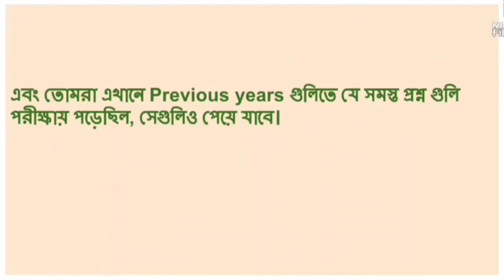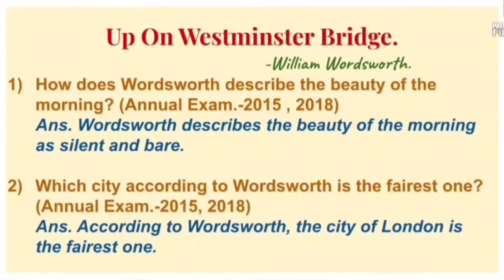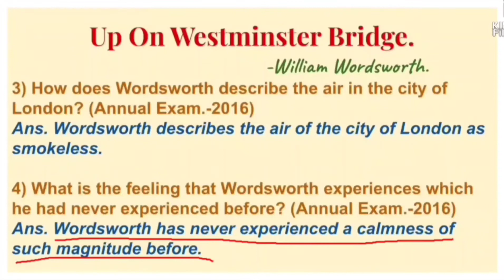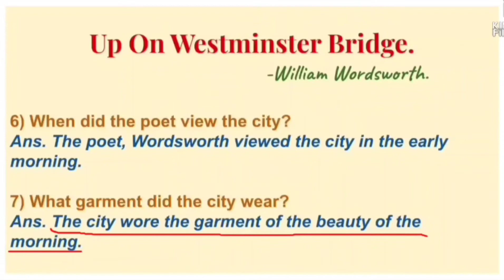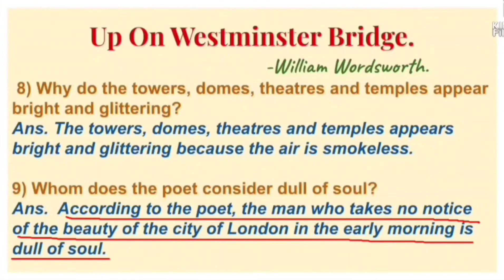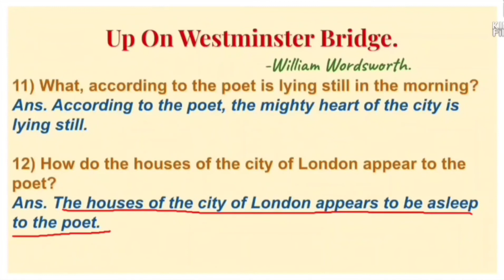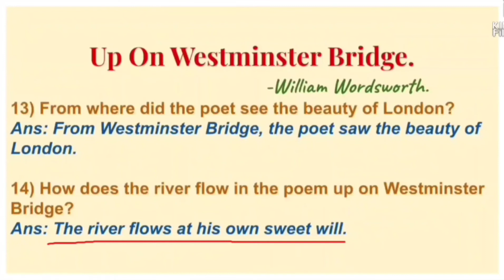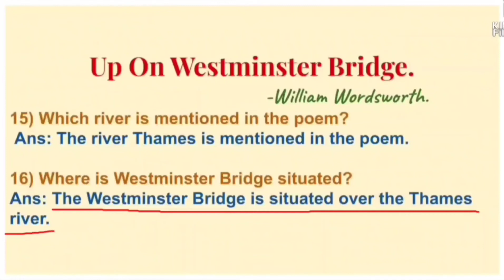Important S.A.Q. (Short) Questions from "Upon Westminster Bridge".// Class-XI Exam-2022.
important short (s.a.q.) questions from upon Westminster bridge.

hope this video will be helpful for the students of class XI.